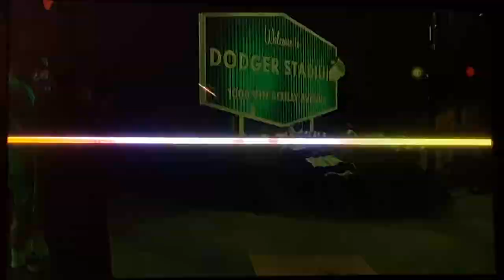KTLA 5 News at 10pm breaking news open August 2, 2022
With Micah Ohlman and Mary Beth McDade
Taken after “Tom Swift” on Tuesday, August 2, 2022 on KTLA 5 Los Angeles, California.